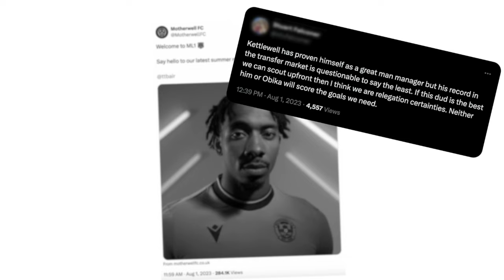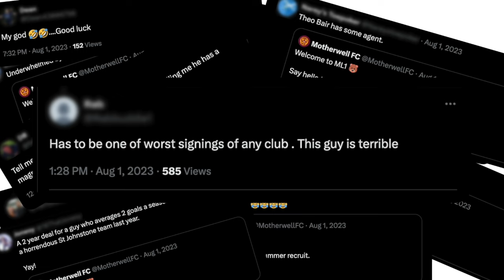Theo Bair // From zero to hero, via the analysis suite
A poor goalscoring record in Scotland meant supporters questioned Theo Bair's arrival in August.

One goal in 34 games for fellow Premiership side St Johnstone didn't fill Motherwell fans with confidence or belief that Bair was up to the task of replacing 29 goal man Kevin van Veen.

Fast forward seven months, everything has changed.

Spending time with the analysis department, watching some of the best strikers on the planet, has seen him soar to new heights. Taking bits from strikers like Victor Boniface and Benjamin Šeško, has seen his goal record improve drastically and he has firmly became one of the most important, and exciting, players in the Motherwell squad.